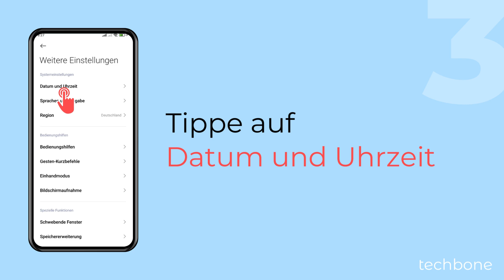Zeitformat ändern - Xiaomi [Android 14 - HyperOS 1]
Du möchtest die Uhr im 12-Stundenformat anzeigen lassen? Auf dem Xiaomi-Handy wird standardmäßig automatisch das Zeitformat anhand der Spracheinstellung festgelegt. Auf Wunsch kann man jederzeit zwischen dem 24- und 12-Stundenformat wechseln.

0:00 Intro
0:05 Öffne die Einstellungen
0:15 Tippe auf Weitere Einstellungen
0:25 Tippe auf Datum und Uhrzeit
0:35 Tippe auf Zeitformat
0:45 Wähle 12-Stunden, 24-Stunden oder Automatisch